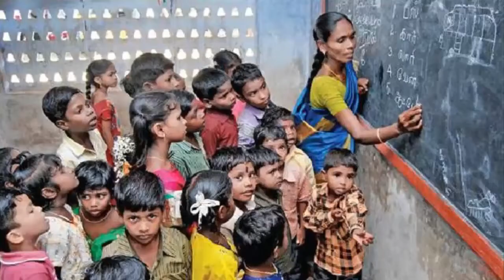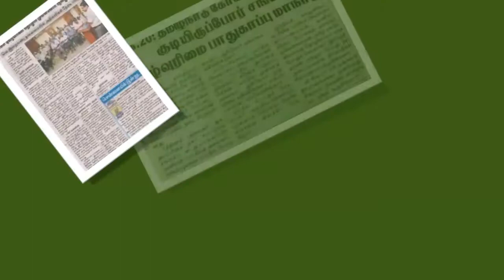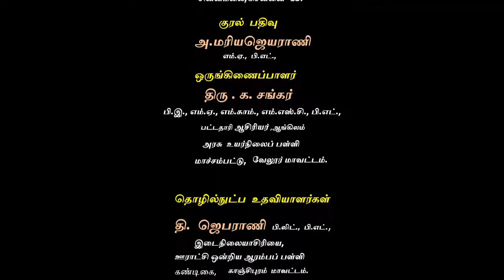Tamil Nadu Syllabus 10th subject Tamil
Chapter - 7 மங்கையராய்ப் பிறப்பதற்கே ...